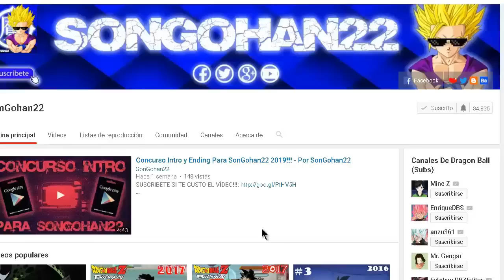Dragón Ball Super Injustice 2 (Parte 1) - Por SonGohan22 (loquendo)